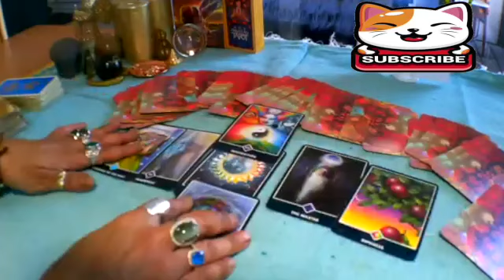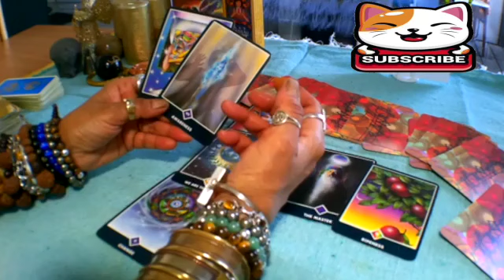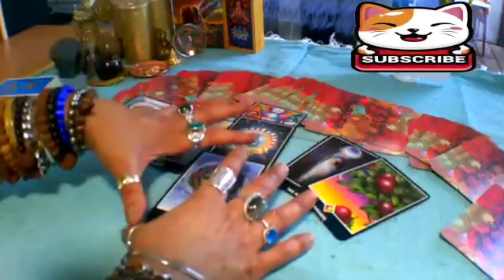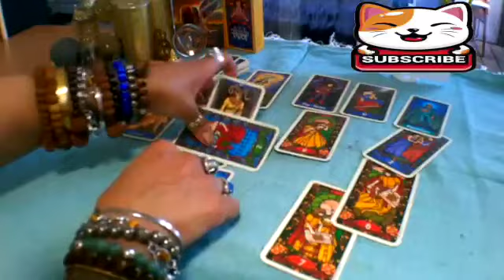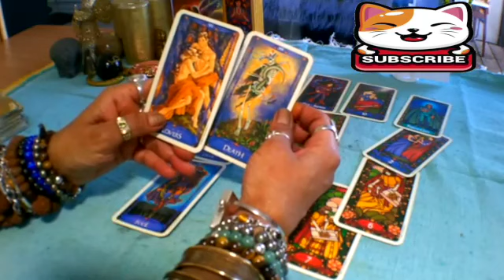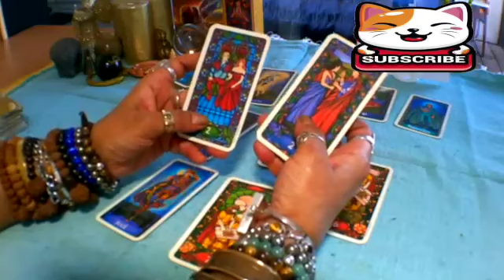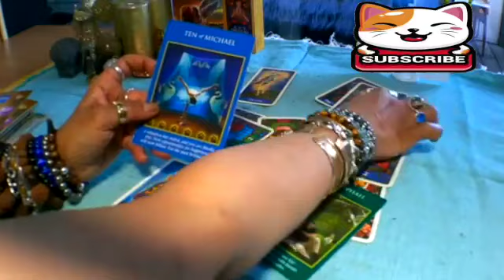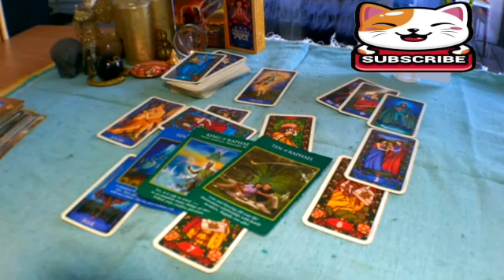AQUARIUS WOW SIT DOWN FOR THIS AQUARIUS, YOU’RE ABOUT TO HIT THE JACKPOT! AQUARIUS TAROT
Aquarius Love
Aquarius 2023
Aquarius today
Aquarius january